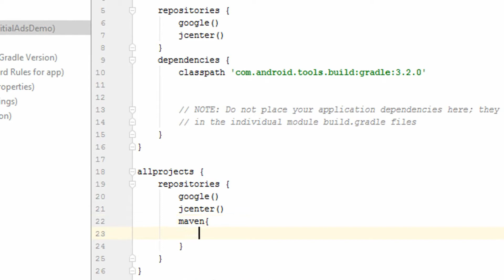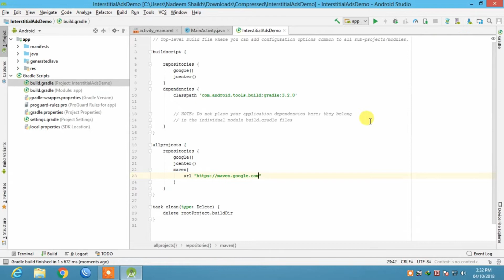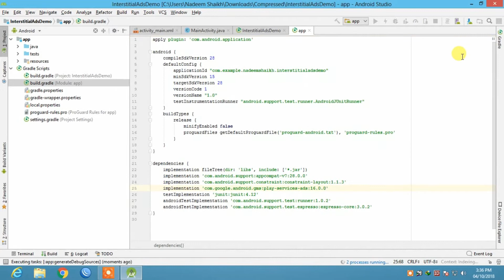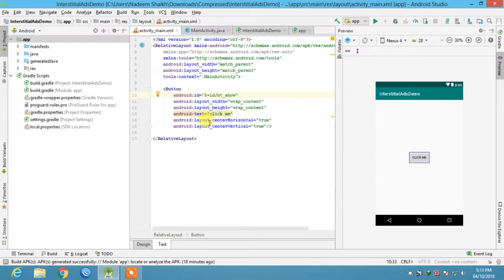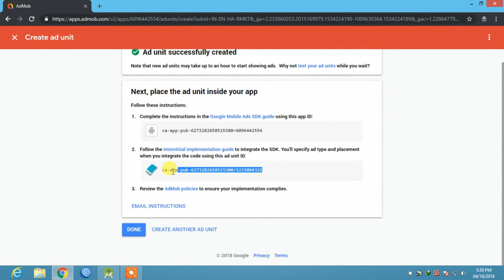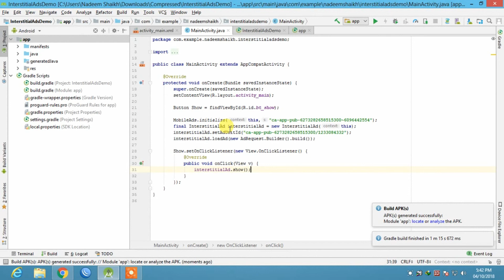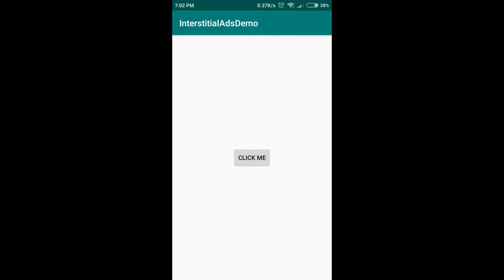How to Implement Interstitial Ad in Android Studio | InterstitialAdAndroid | Android Coding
Admob Interstitial Ad Tutorial : In This Video, You Will Learn How To Integrate Interstitial Ads In Your Android App Using Android Studio.

Build.Gradle(App) :
implementation 'com.google.android.gms:play-services-ads:15.0.1'

All Files :
1) activity_main.xml   2) MainActivity.java

Table Of Content :
0:09 - Project Creation
2:22 - XML Code
3:17 - Java Code
5:43 - Output